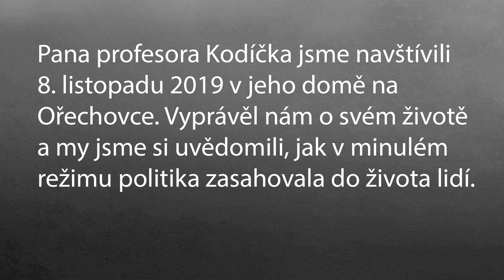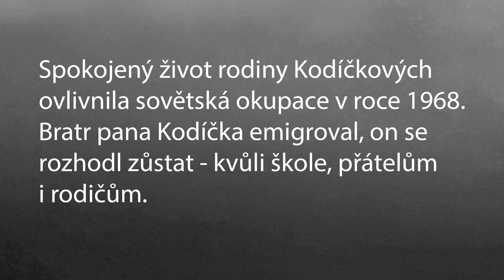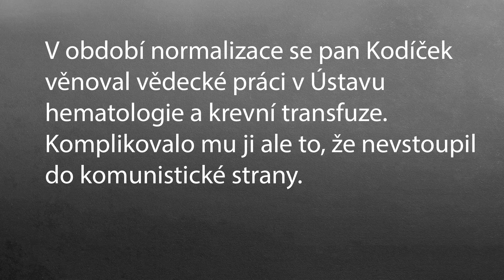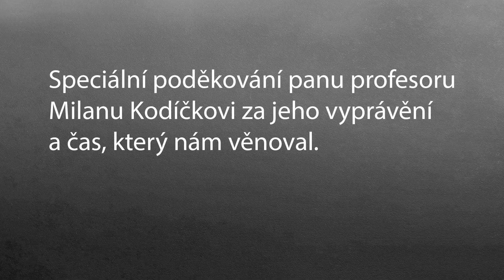Milan Kodíček: Přál bych si, aby vaše generace nemusela volit mezi dvěma špatnými rozhodnutími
V rámci projektu Příběhy našich sousedů organizace Post Bellum natočili žáci ze ZŠ Norbertov, Praha 6